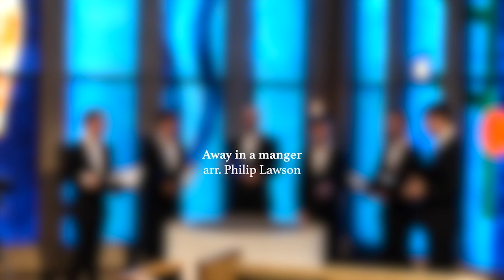The Twelve Days of Christmas Virtual Edition: The Fifth Day of Christmas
Program:

0:00 - Introduction
01:38 - Angelus ad virginem - Anon.
04:26 - In the stillness - Sally Beamish (b.1956)
06:47 - Away in a manger - Phillip Lawson (b.1957)

The Gesualdo Six

Owain Park - director and bass
Guy James - countertenor
Andrew Leslie Cooper - countertenor
Joseph Wicks - tenor
Josh Cooter - tenor
Michael Craddock - baritone
Samuel Mitchell - bass